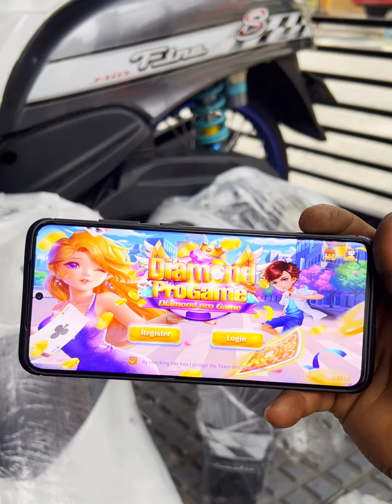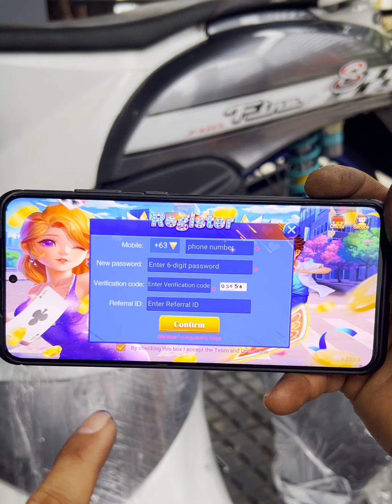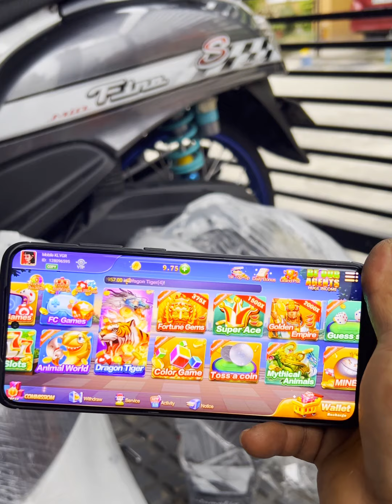Ipapamigay ko na si Project Bike Finokyo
Change all na noon palit ulit ngayon, napaka Swerrtee talaga ng makakakuha kay project Finokyo